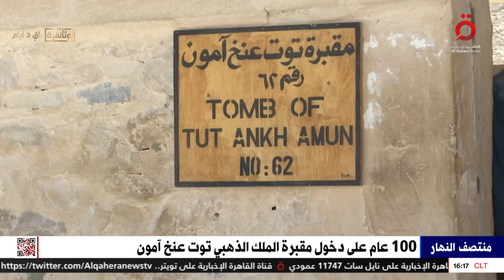تضم ٥ آلاف قطعة أثرية.. ١٠٠ عام على دخول مقبرة الملك الذهبي توت عنخ آمون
16/2/2023